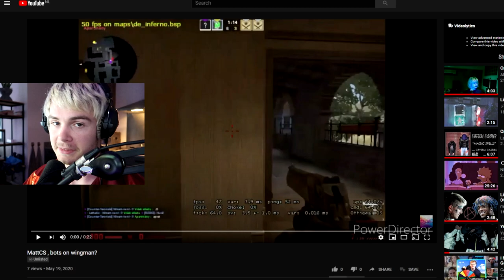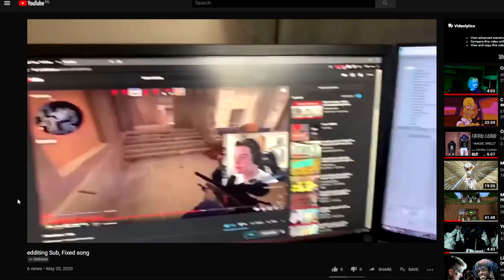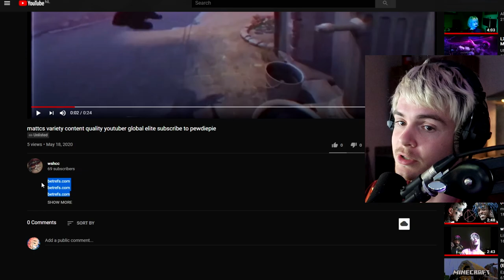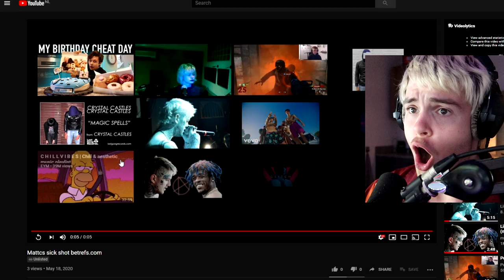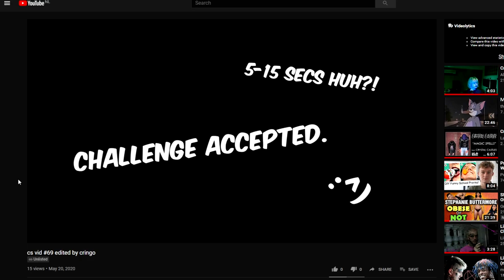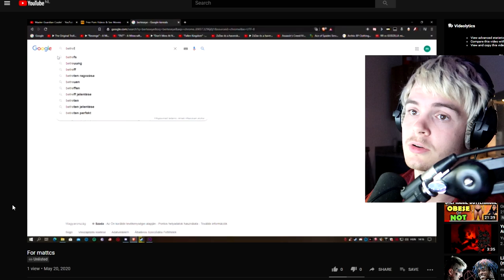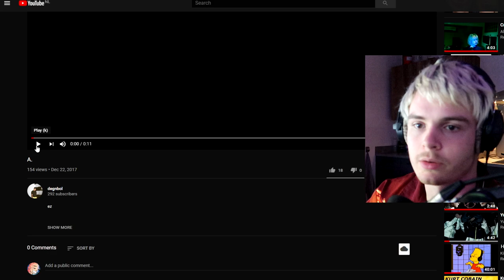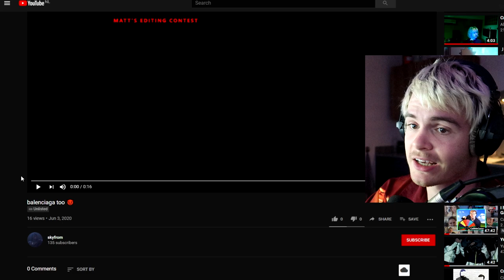Watching "Creative" Subscriber edits..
reacting to edits sent by you guys... also I'm doing a NEW contest for CASH prizes
NEW CONTEST!!!
1st place: $100
2nd place: $100
3rd place: $100
4th-5th place: $50

Competition idea:
- Create a commercial for one of my websites betrefs.com or skinaways.com (or both?)
Rules:
- Don't use copyrighted music
- Keep the length at maximum 25 seconds

Skinaways is a giveaway website that shows all the giveaways that are currently active in the CS:GO community on 1 page, next to that on skinaways you can submit your own giveaway and get featured on our website so your giveaway will be seen by thousands of visitors daily.

Both of my websites have twitter pages too!

This competition is still OPEN. once it's over it will say it's closed, good luck!